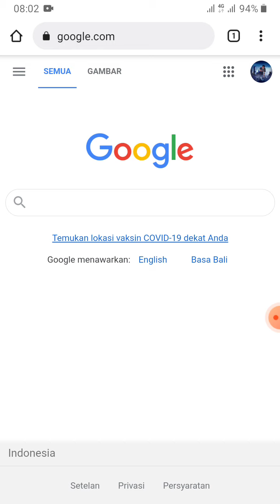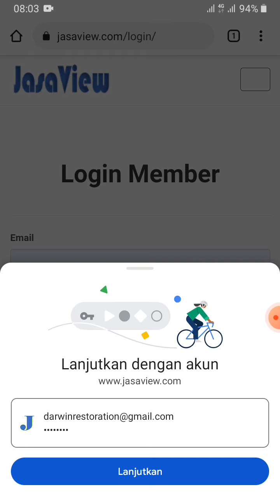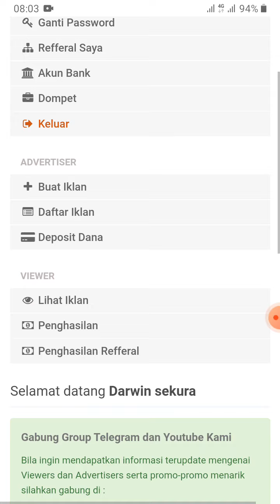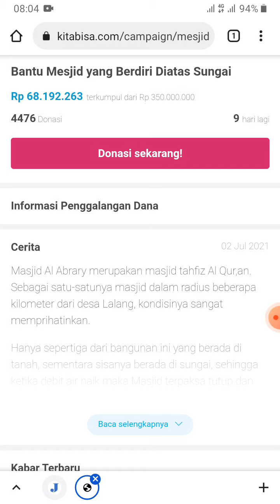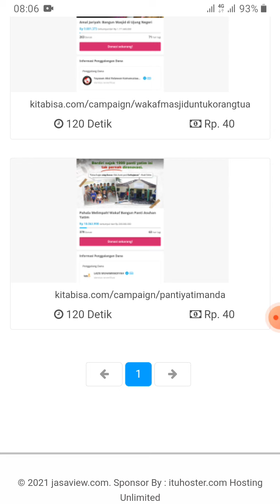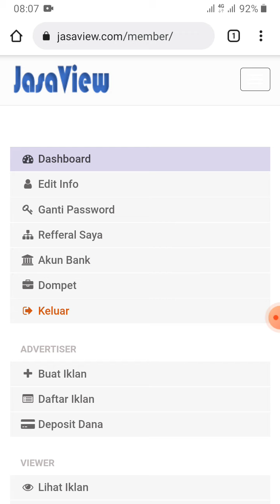Website Penghasil Uang Mudah Terbukti Membayar || Jasa Views Nonton Video di bayar per detik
Jasa View dan Tambah 4000 Jam Tayang Youtube

JasaView.com merupakan salah satu website yang membantu para  advertiser (pengiklan) untuk meningkatkan kunjungan pada website ataupun pada video youtube untuk mencapai batas atau syarat monetise. Jasaview.com juga memberikan kesempatan kepada viewer (orang yang lihat) untuk mendapatkan keuntungan. Hanya dengan melihat iklan, para viewer akan mendapatkan penghasilan. Advertiser memasang penawaran kepada viewer untuk melihat URL yang disediakan.

Tambah 4000 Jam Tayang

Pastikan Anda menggunakan Jasaview.com untuk menambah jam tayang youtube anda hingga 4000 jam tayang dengan mudah dan cepat.

Lalu bagaimana caranya ?

Lakukan pendaftaran

Lakukan deposit

Pasang iklan (url video youtube anda)

Tunggu hingga mencapai 4000 jam tayang

Mau 4000 jam tayang cepai tercapai?

Jasaview.com akan membantu..Kami memiliki member ratusan ribu untuk bisa membantu channel anda menjapai jam tayang yang diinginkan.

Tambah View Video Youtube

Bukan hanya jam tayang yang akan tercapai, tapi view video youtube anda juga akan meningkat dratis.dengan bantuan member yang kami punya.

Tambah View Blog dan Website

Bukan hanya youtube, Jasaview.com juga memberikan kesempatan bagi yang memiliki blog dan website agar bisa mendapatkan pengunjung atau traffic yang tinggi.

Kita ketahui bahwa untuk mendapatkan traffic blog/website memang sulit namun kami memastikan dengan ratusan ribu member yang kami miliki dipastikan mampu meningkatkan traffic blog Anda.